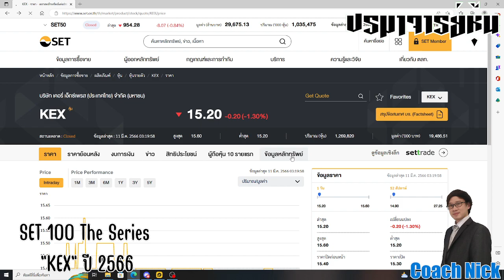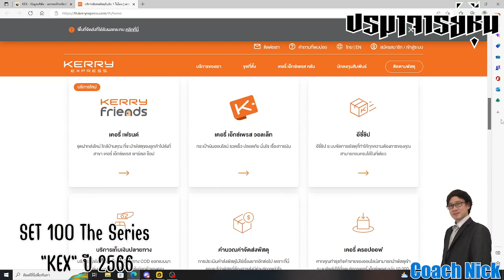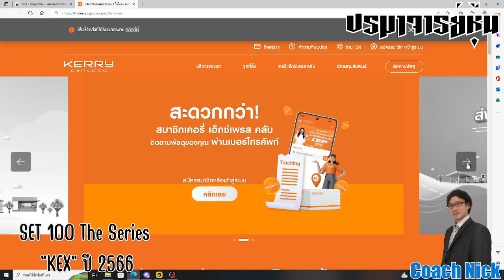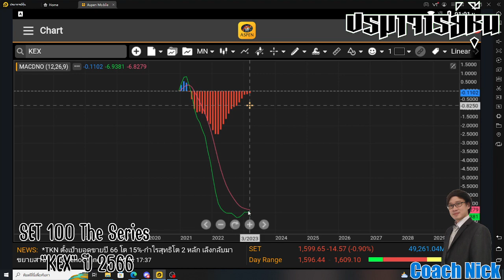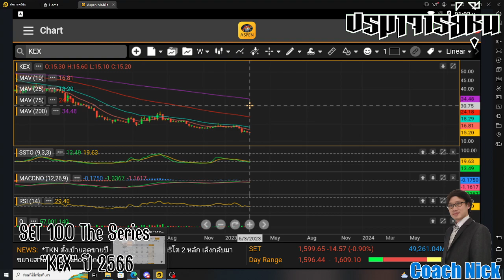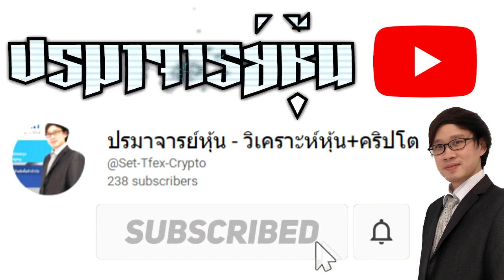หุ้นKEX ปี2566 -SET100 The Series มือใหม่ดูได้ มือเก๋าดูดี Ep.13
SET100 The Series มือใหม่ดูได้ มือเก๋าดูดี
ดูพื้นฐาน+กราฟเท็คนิค หุ้นKEX ปี2566 ''ง่ายนิดเดียว''